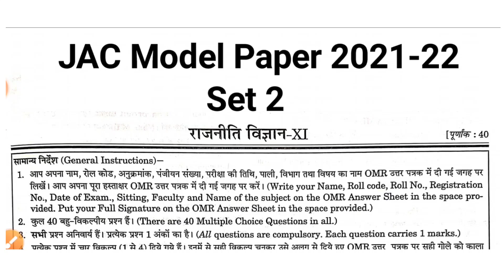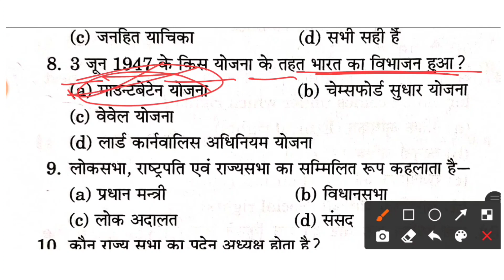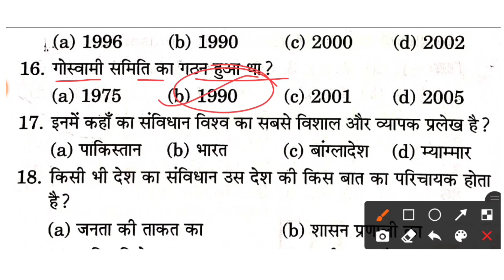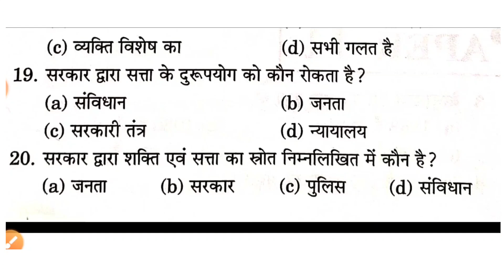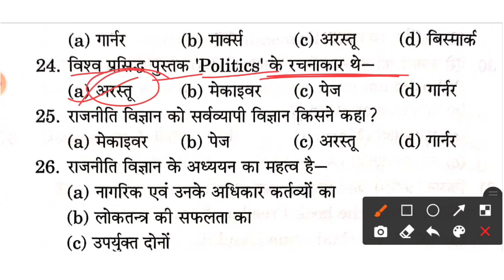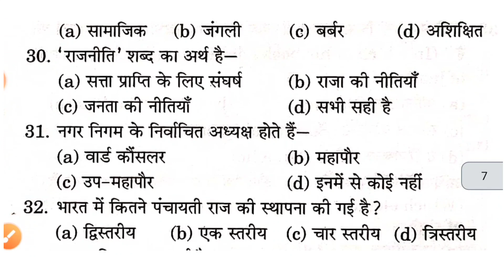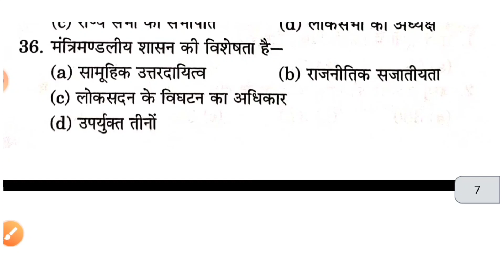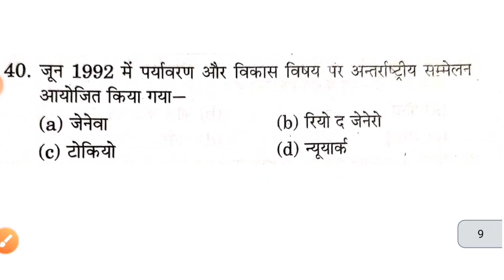jac class 11 Political Science model set 2 2022 solution | class 11 Political Science model Paper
2022 Class 11 Art's Model Set Solution

2022 Class 12 Art's Model Set Solution

class 11 Political Science model set 2022
JAC Board class 11 Political Science model set 2 2022
JAC class 11 Political Science model set 2 2022
JAC class 11 Political Science model set 2 2022 solution
Jac 2022 Political Science Model Set 2 Solution
class 11 Political Science model set 2022 solution
JAC Board class 11 Political Science model Paper 3 2022
JAC class 11 Political Science model Paper 3 2022
JAC class 11 Political Science model Paper 3 2022 solution
Jac 2022 Political Science Model Paper 2 Solution
class 11 Political Science model Paper 2022 solution